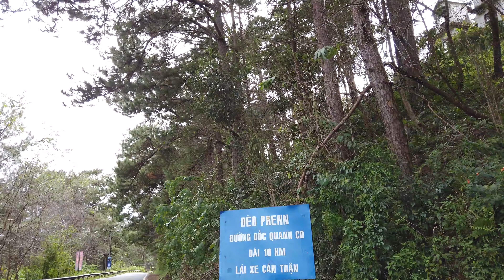Tình Hình Đà Lạt hôm nay, tranh thủ "chụp ảnh" khi xả nước Hồ Tuyền Lâm, chảy như thác